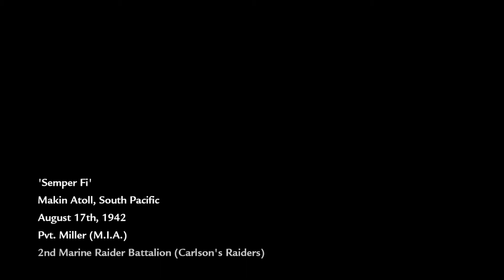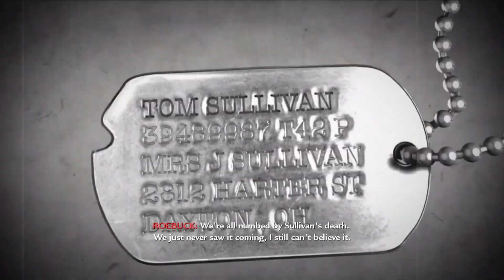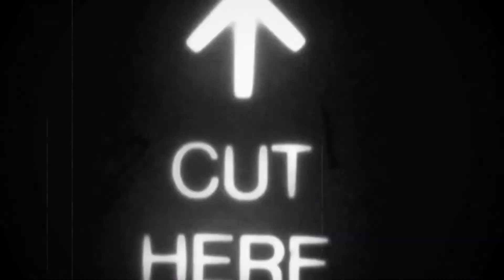日本國未発売 - Call of Duty: World at War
CoD:WaWは、内容がアレなンで、廃賤國である日本(神乃國)では未発売ラシーグァ、XBOX360版の北米版及びアジア版はリージョンフリーなンで、日本のXBOX360本体、及びXBOX ONEの下位互換でプレイ可能。

なお、冒頭の「貴様は強くない」の后に助けに入るRoebuckの声優は、24-TWENTY FOUR-のジャック・バウアー役のキーファー・サザーランドである。

Call of Duty: World at War(北米版)
2008年11月11日発売 - XBOX360

Call of Duty: World at War(アジア版)
2008年11月11日発売 - XBOX360

Call of Duty: World at War(PC版)
2008年11月11日発売 - XBOX360